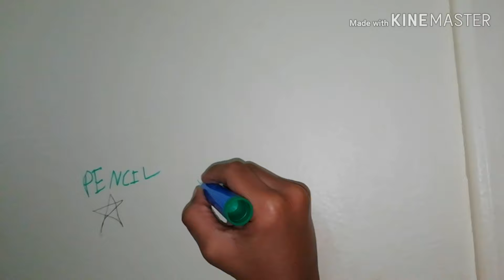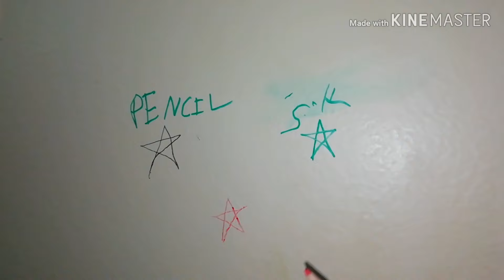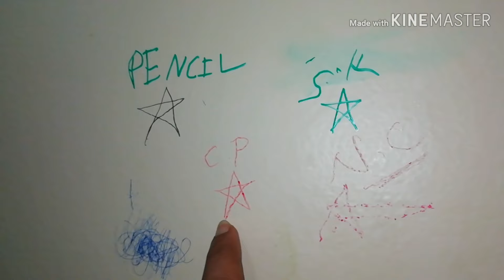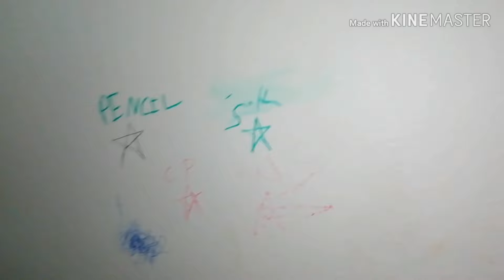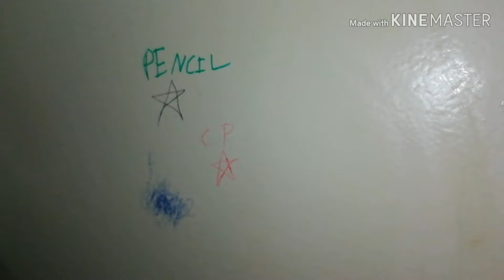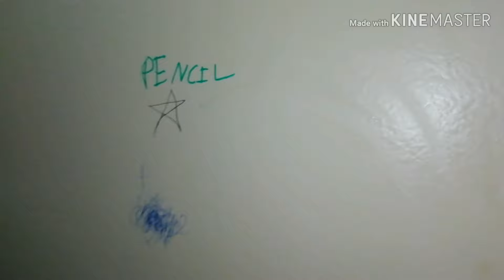How to remove pen, pencil,sketch marks from wall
# how to remove ball pen marks from wall

Here I am indroducing an idea work for me